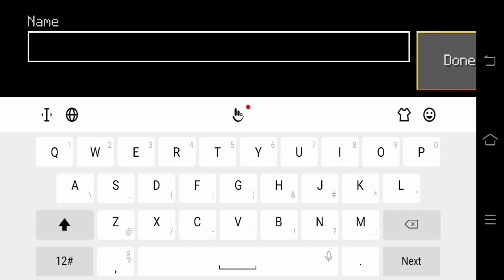LokiCraft: How To Make a ROOT CROPS FARM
This video will show you how you can make a root crops farm in lokicraft i hope this build will help you harvest the food easily and also this is automatic